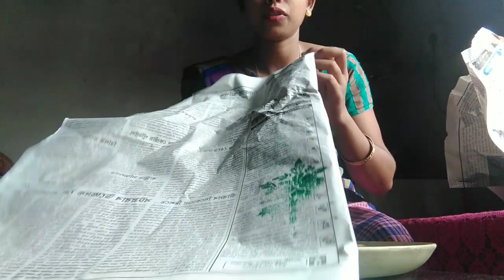wooden bloke কৰপৰা অনিলোঁ? আপুনিও কৰিব বিচাৰে নেকি ব্লক printing? আজি birthday special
bloke printing
wooden bloke
Assamese bloke
roshmi and jintu vlog
birthday party 🥳